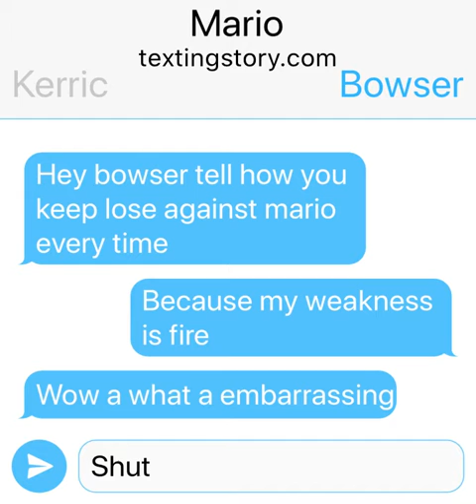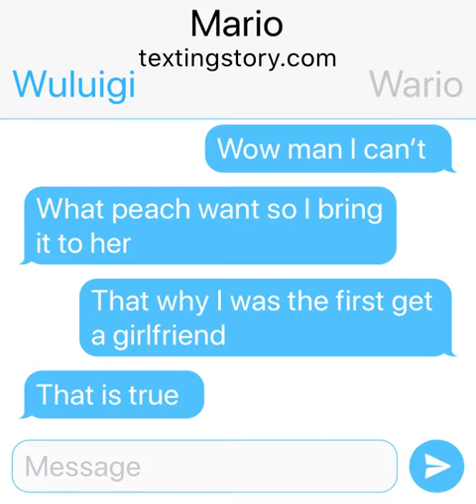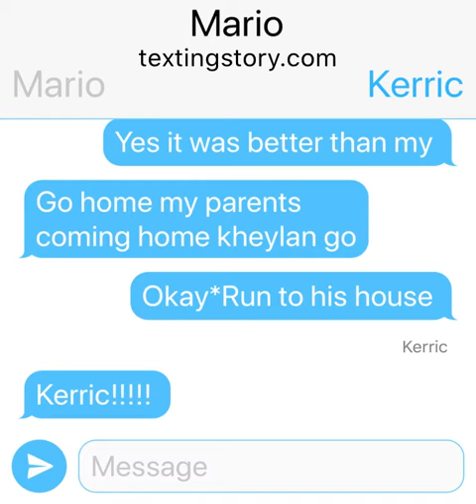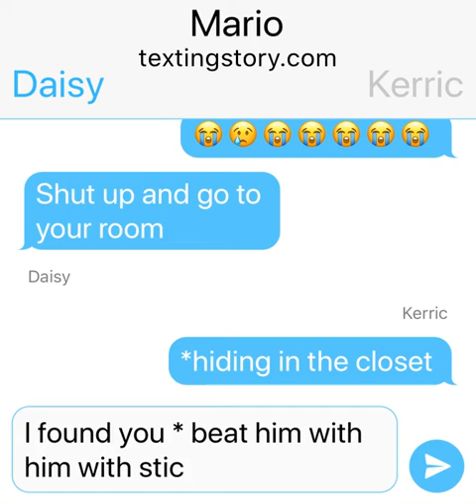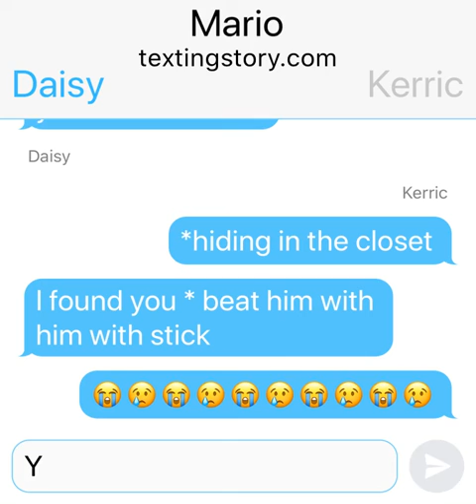Mario bros TextingStory 4